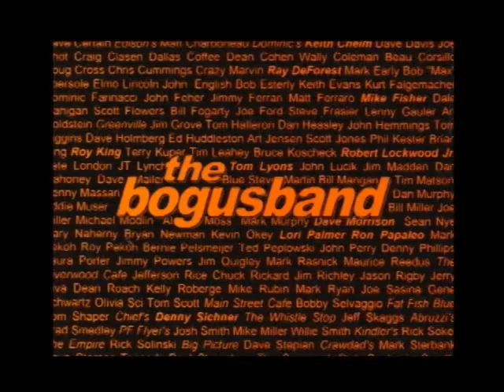Burnin / Still in the Fire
1994 Billboard Song Contest "Certificate of Achievement" award.
Sample from "the bogusband" CD release in 2001